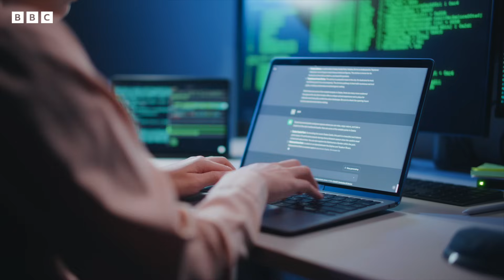Sal Khan on the best-case scenario for AI in schools | BBC Global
BBC Special Correspondent Katty Kay and Khan Academy founder and author Sal Khan discuss his optimistic case for how increased use of artificial intelligence could benefit students.